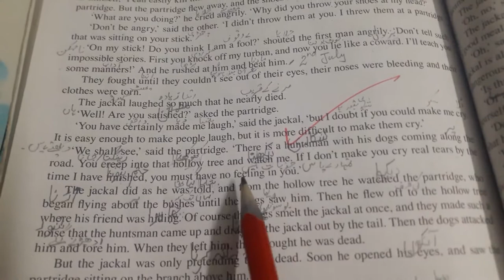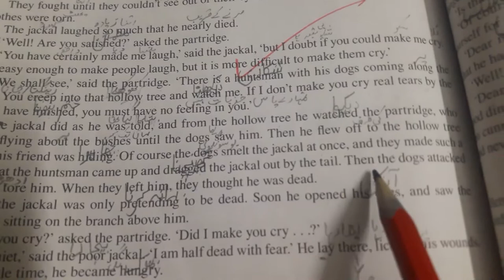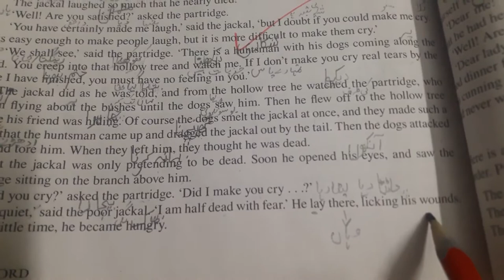Part 2 Lesson no 20 The Jackal and the Partridge Translation